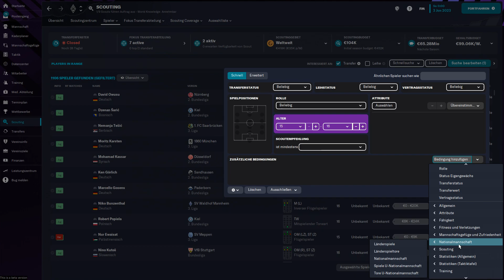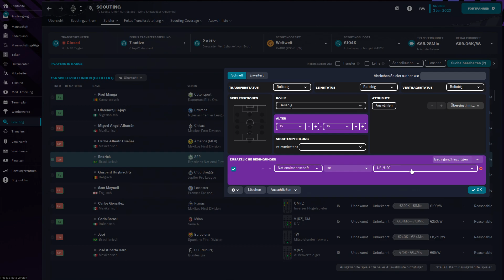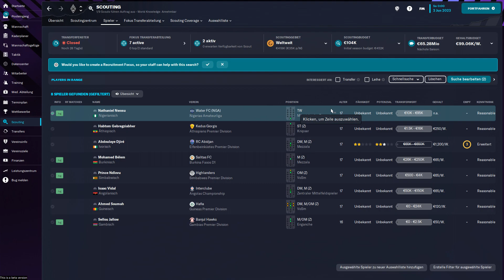Die BESTE METHODE um günstige Talente zu finden! | Football Manager 2023 Scouting Tutorial (deutsch)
Im neuen FM haben sich beim Scouting viele Sachen geändert, deswegen zeigen wir euch, wir die besten und günstigsten Talente finden könnt.